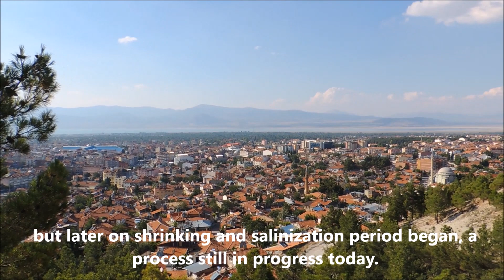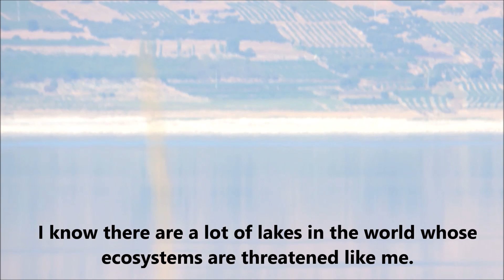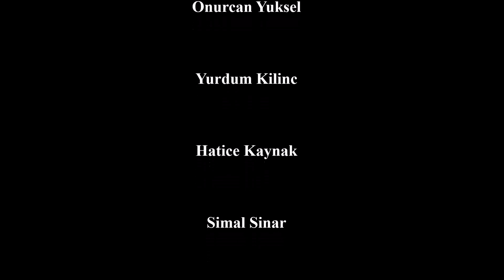Ercan Akin Fen Lisesi - Back to good old days